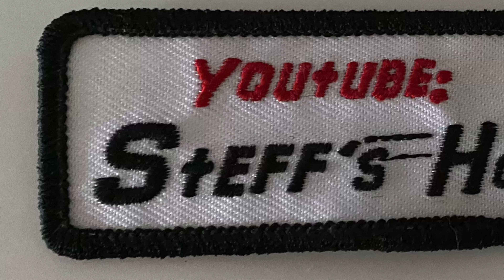25/11-2023: Linus Bramby gör GWG 3-4 för Kista i vinsten för Kista mot Gimo borta med 3-6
Vilket klass mål!!!